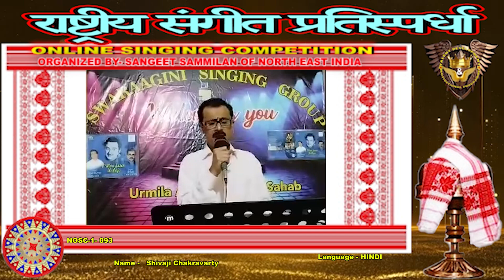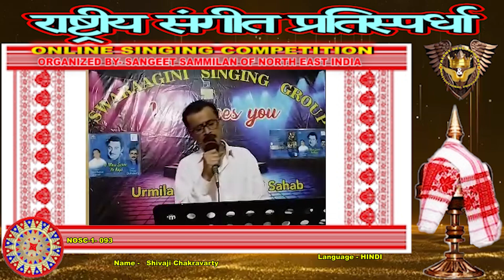Shivaji Chakravarty Rastriya Sangeet Patispardha Season 1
The results will be announced in the 30th OCT. 2024 on our YouTube channel.

If you want to percipient in our Online Singing Competition " Rastriya Sangeet Patispardha Season 1" then please send your song video to Whatsapp number